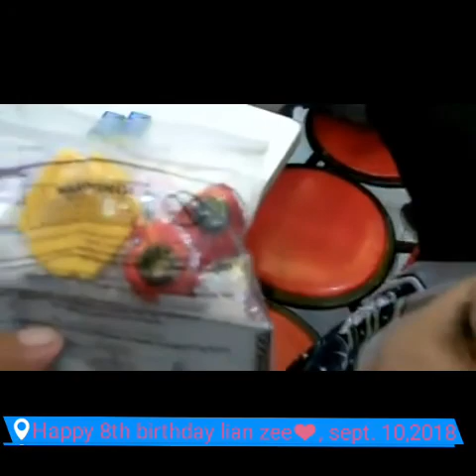Lian Suprise, umiyak., nag speech gulat sila? Lian zee😘😍❤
Happy birthday  lian zee, sept. 10 2018.
Wish u all the best thing you had, more birthdays  too come, thanks you papa god godbless.